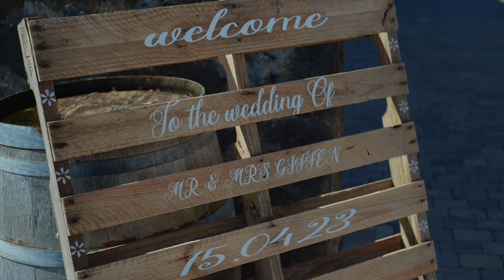Aimee + Scott | The Den at Culross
The Den at Culross provided an idyllic backdrop for Aimee and Scott's nuptials on Saturday 15th April 2023. With mild and sunny weather blessing their special day, the charming venue exuded an intimate and romantic atmosphere.

Working alongside the talented Gary Bonar Photography for the first time, we formed a dynamic team that perfectly complemented each other's skills. Our shared vision and enthusiasm for capturing unforgettable memories brought out the best in both of us. With seamless coordination and a great sense of humour, we ensured that Aimee and Scott's love story would be told through both stunning photographs and a captivating wedding video.

In the morning, as Aimee prepared for her big day, Nicole from NC Hair skilfully crafted her stunning hairstyle. Hollie and Kristen from Hollie & Co added the perfect touches to her makeup, enhancing her natural beauty.

Aimee's bridal squad, consisting of Kelly, Amber, Ashley and Rachel, brought an extra touch of joy and excitement to the day. Their presence added to the anticipation and happiness that filled the air. These wonderful ladies ensured that Aimee's journey to the altar was one filled with support, love, and cherished memories.

The wedding ceremony, a heartfelt service was conducted by our good friend, Lucy Black. Aimee, radiant in her wedding gown, gracefully walked down the aisle, capturing the attention of everyone present, especially Scott, whose love for her shone brightly in his eyes.

The reception was a grand affair with the reception room filled with the beautiful flowers from Irene’s Flowers. The venue was adorned with nature's finest creations, adding a touch of elegance and vibrancy to the already enchanting atmosphere.  Touching speeches from Aimee's dad, Scott, David, and Liam left not a single dry eye in the room. Each speaker eloquently shared their love and admiration for the couple, making the atmosphere all the more emotional and unforgettable.

As the evening progressed, the wedding took on a new energy. Aimee and Scott shared their first dance as a married couple, swaying to the enchanting rendition of Calvin Harris' "Feel so Close" sung by Ginny and the Tonic. Deck and Dance further set the stage for an unforgettable evening with their high-energy performances, ensuring the dance floor remained lively and electric.

Aside from the enchanting moments that unfolded throughout the day, Aimee and Scott also took some time to capture their love in breath-taking photographs and video footage. The beautiful grounds of The Den at Culross provided the perfect backdrop for these cherished memories. The couple radiated pure joy, making our task as wedding videographers an absolute delight.

If you are planning your own dream wedding, We Are One Wedding Films is the ideal choice for capturing every magical moment. Our experience, creativity, and dedication to telling your unique love story through film ensure that your wedding video will be a cherished memento, encapsulating the essence of your special day for years to come.